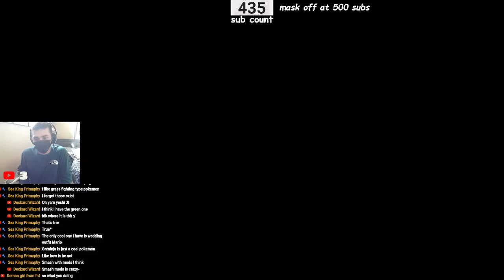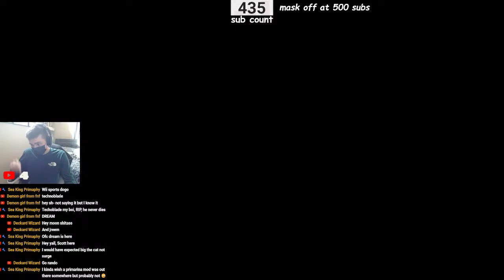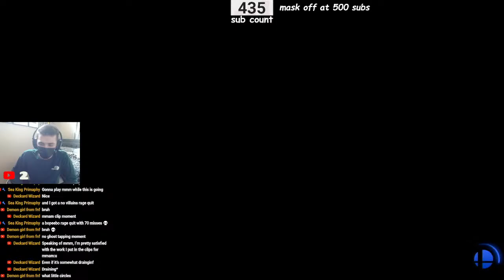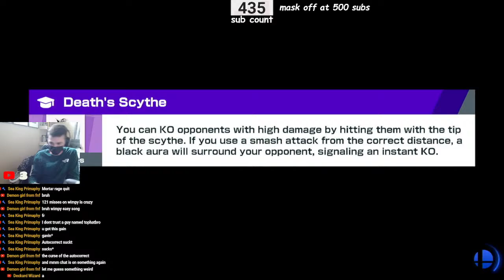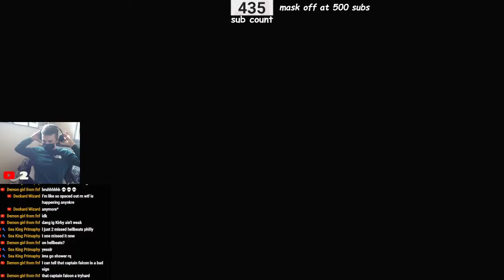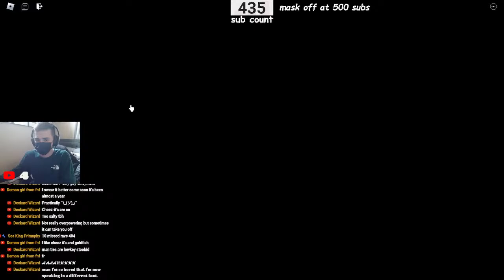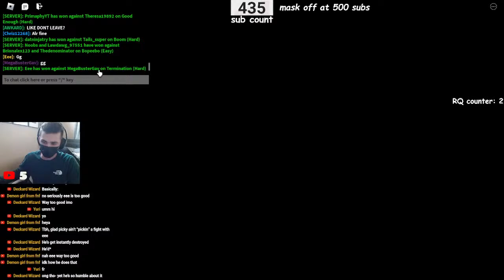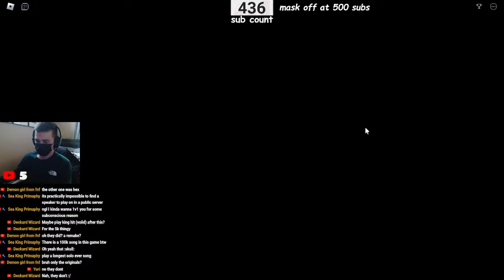HAPPY FRIDAY :) (just doin whatever today)